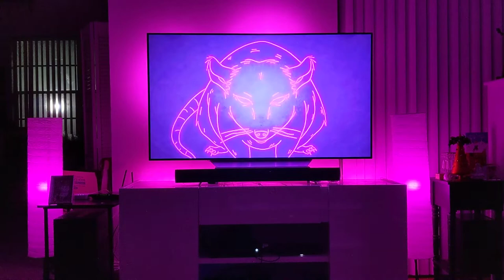Zodiac Shit on OLED TV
After adding 2 hue plays to the set up